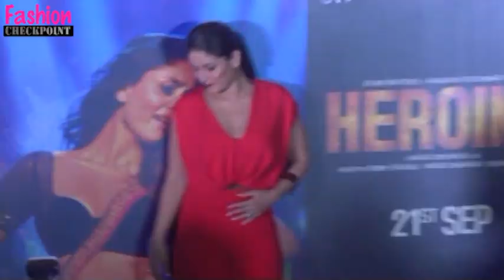How to get HOT KISSABLE lips - Kareena Kapoor , Deepika Padukone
How to get HOT KISSABLE lips - Kareena Kapoor , Deepika Padukone - Every season comes with its own set of unique lipstick shades. This season its the natural shades of berry. We have seen several celebrities sport berry lip colours already. Here check out some of our Bollywood celebs sporting them.